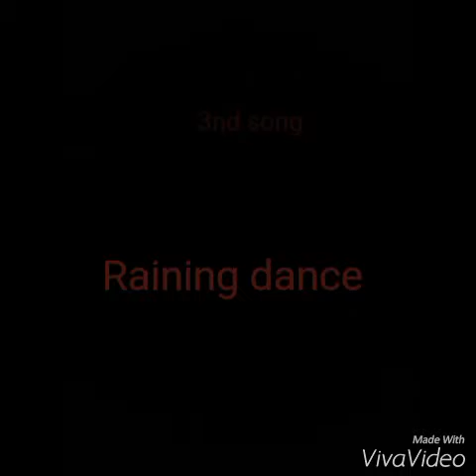punjabi micheal jection